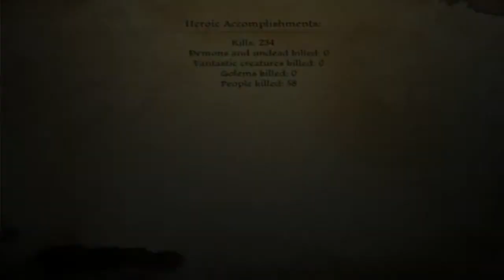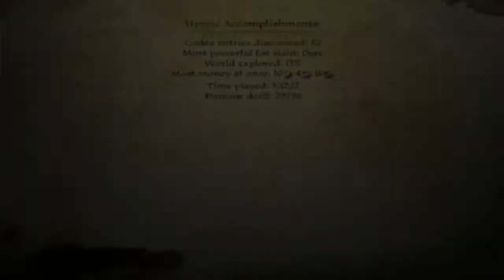Dragon Age Origins | 21 | This is a TERRIBLE IDEA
This is going to end poorly.